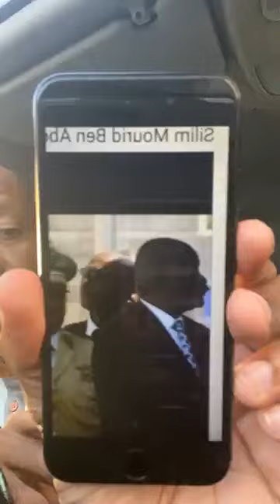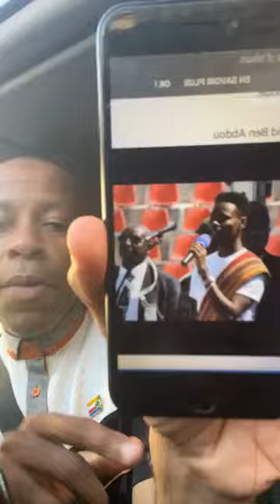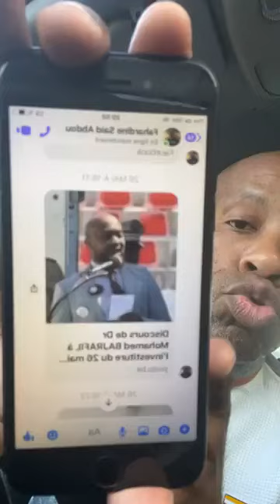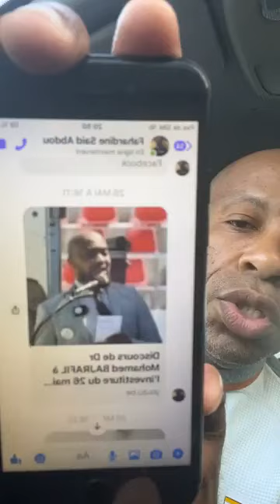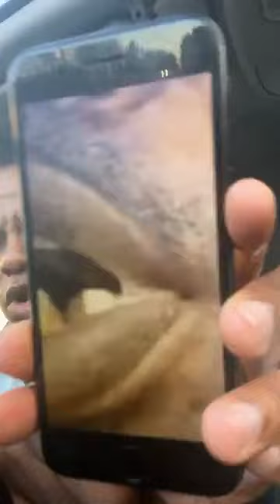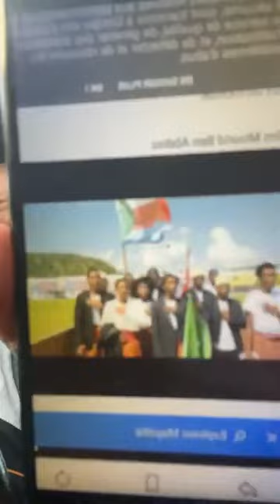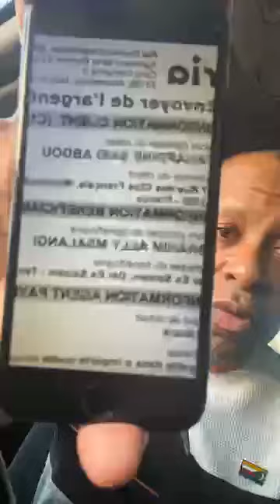INVESTITURE de dictateur AZALI : INTERVENTION de FAHARDINE